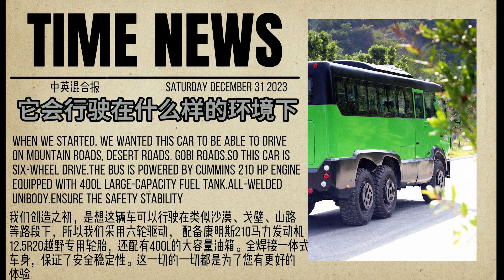Dongfeng six-wheel drive 25-seat cross-country transportation buses